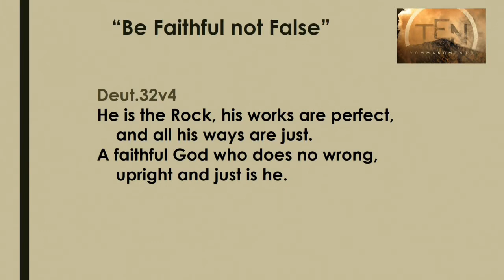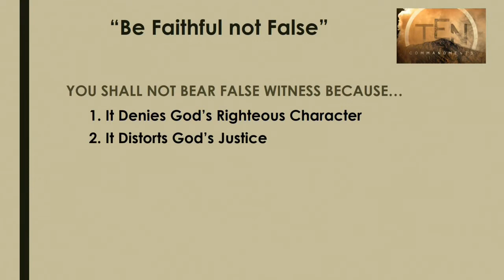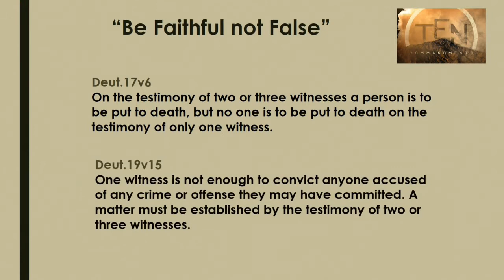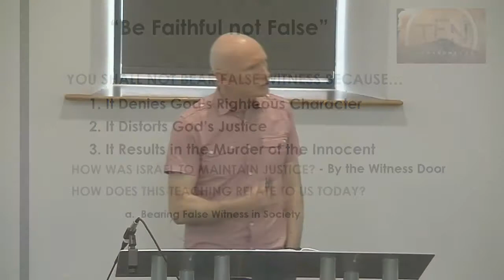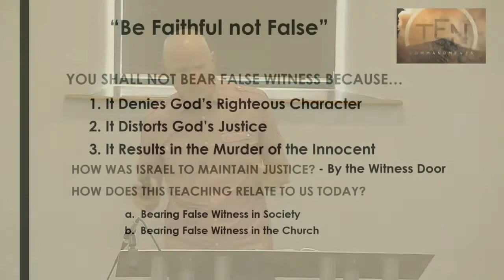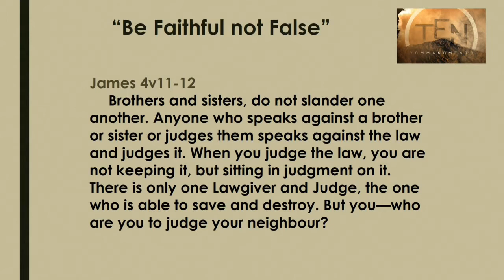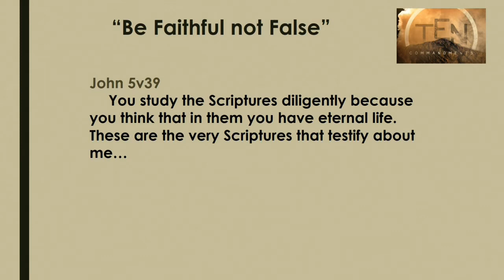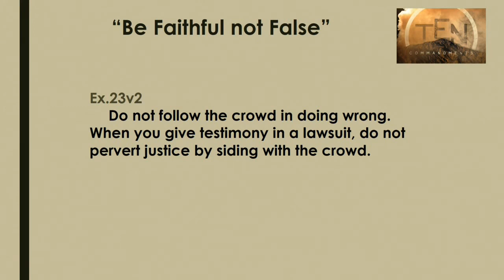Be Faithful Not False - James Young